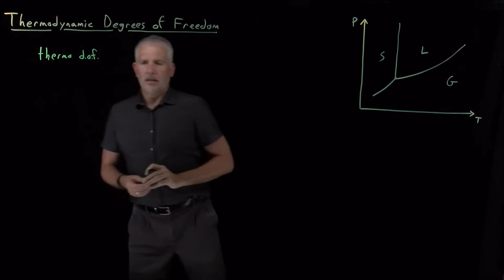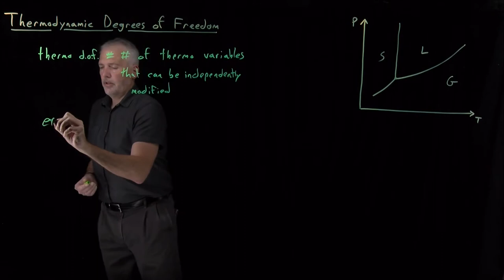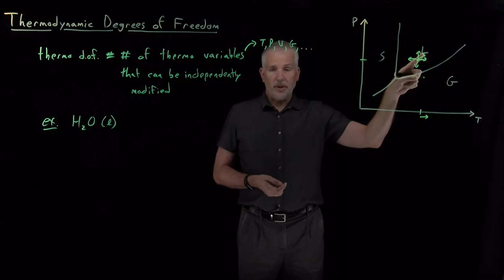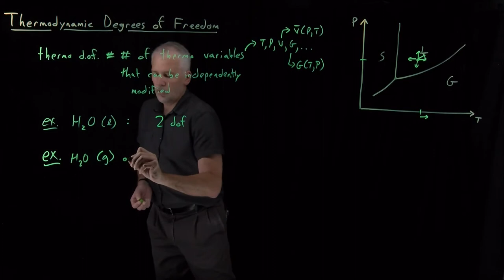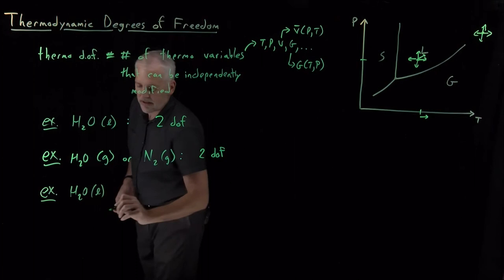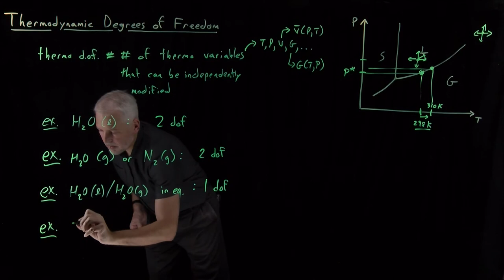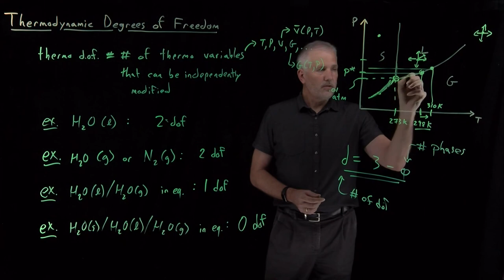Thermodynamic Degrees of Freedom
The number of thermodynamic variables that can be specified independently from one another is related to the number of phases that are present.